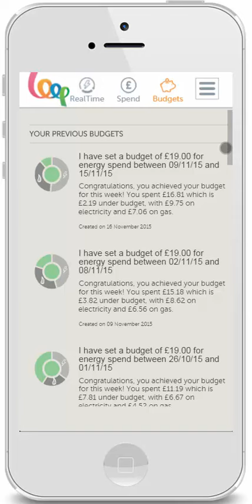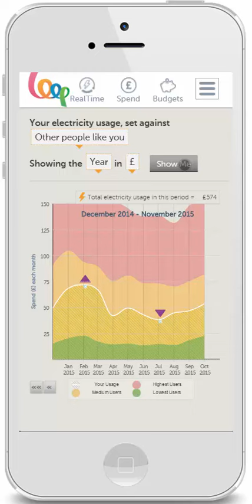Loop App demo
A quick run through of the main features of the Loop App